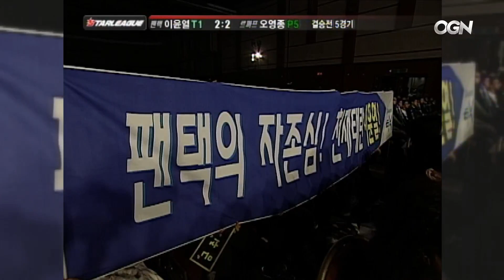[HD 풀버전] 이윤열, 골든마우스 획득을 앞둔 최후의 결전! 신한은행 스타리그 시즌2 결승 5set [스타 리플 리마스터] 스타리그 리마스터 1화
[HD 풀버전] 이윤열, 골든마우스 획득을 앞둔 최후의 결전! 신한은행 스타리그 시즌2 결승 5set [스타 리플 리마스터]

HD화질로 다시 만나는 스타리그 레전드 매치
스타 리플 리마스터
매주 목요일 밤 9시 OGN ONAIR